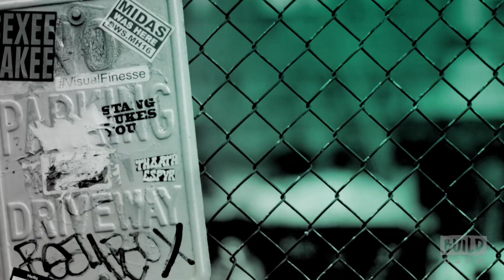Sandra Oh Discusses "Killing Eve"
Starring Sandra Oh and Jodie Comer, "Killing Eve" centers on two women: Eve (Oh) is a bored, whip-smart, pay-grade MI5 security officer whose desk-bound job doesn’t fulfill her fantasies of being a spy. Villanelle (Comer) is a mercurial, talented killer who clings to the luxuries her violent job affords her. Penned by Phoebe Waller-Bridge and based on the novellas by Luke Jennings, "Killing Eve" follows these two women, equally obsessed with each other, as they go head to head in an epic game of cat and mouse.